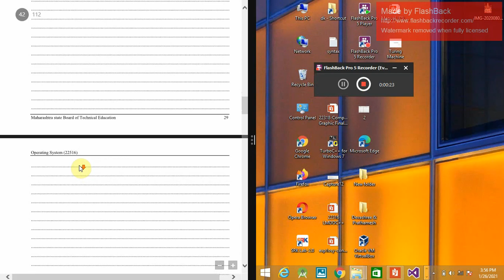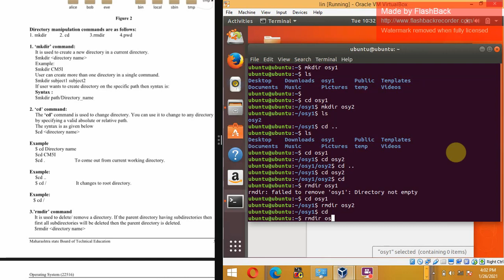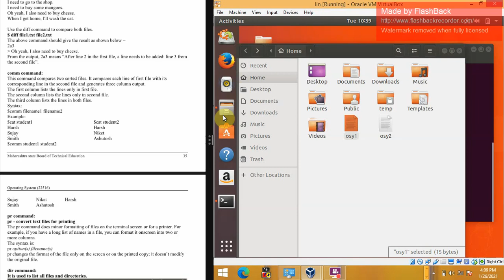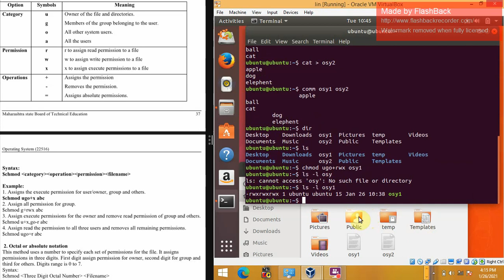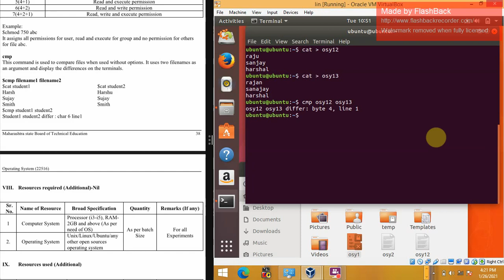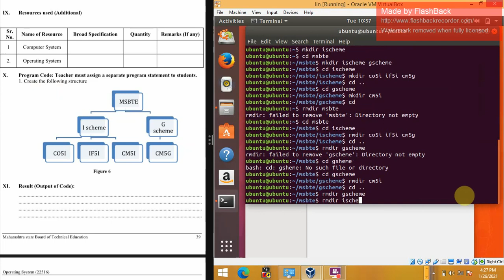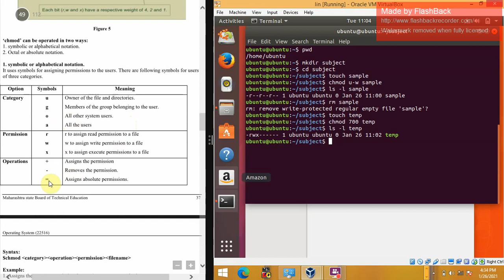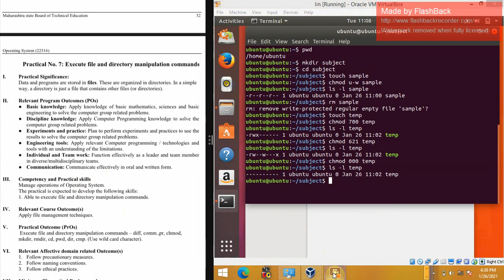Exp.07 | Operating System (22516) | file & Directory Manipulation command |diff,comm,pr,chmod,mkdir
Exp.07 | Operating System (22516)  | file & Directory Manipulation command | diff,comm,pr,chmod,mkdir,rmdir,cd,pwd